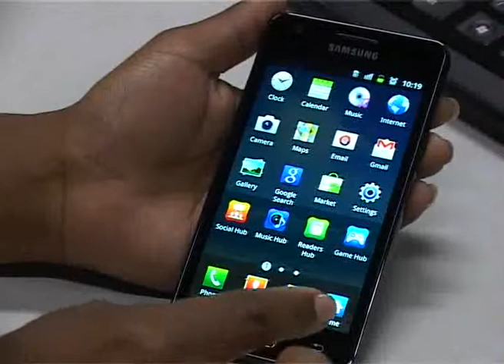OneAfrica TV - News on ONE - Samsung